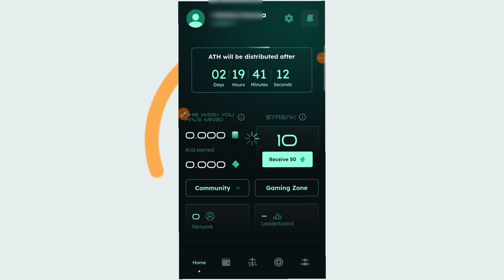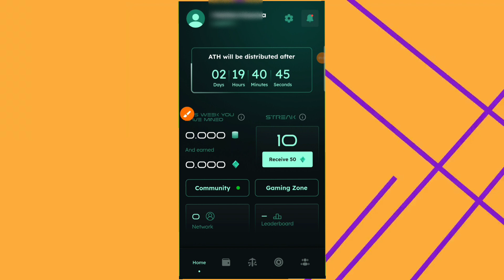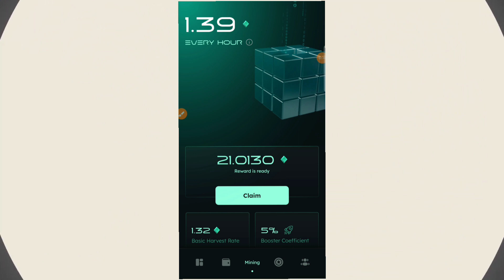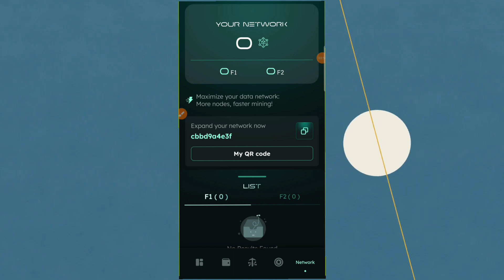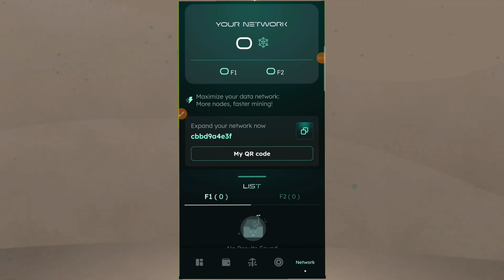Athene Network | KYC update| Kyc failed| Solution Explained ✅| Must Watch 🚀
Athene Network | KYC update| Kyc failed| Solution Explained ✅

ATHENE KYC PROBLEM

Research: Do your own research and due diligence before investing in any cryptocurrency. Understand the technology, team, and use case behind a project.